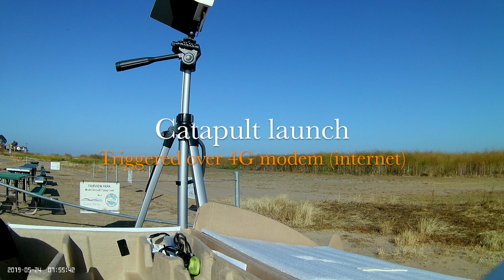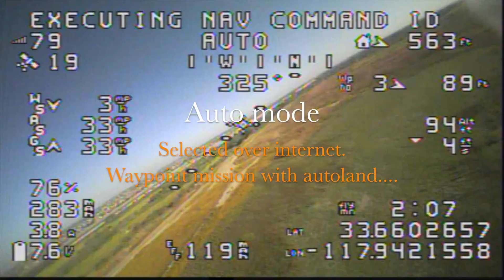Full internet control of flying wing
Internet triggered catapult launch (over 4G modem)
Internet controlled cruise mode
Internet selected auto mode followed by auto land

Local radio control (redundant) not used for entire flight.

Technical details on other videos in this channel.